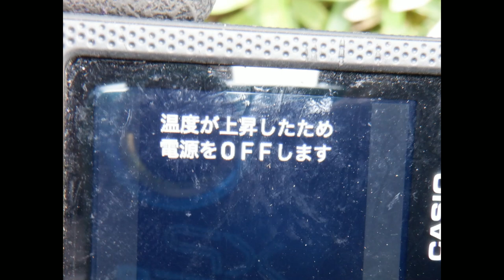No.153_クチナシの剪定（3例と経過）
クチナシは7，8月に花芽分化しますから、6月頃の花が終わったら早めに剪定しましょう。刈り込みも可能ですが、切り戻し剪定の方が自然で密になりません。
開花前の剪定や大株の切り戻しなどの例をまとめました。
00:00 はじめに
00:32 ①例目（2021年4月）
13:50 ①の3ヶ月後、5ヶ月後の様子
14:36 ①周辺の手入れ
18:12 ①の今年の剪定（2022年7月）
21:23 ②大株の強剪定（2000年2月）
28:43 ③別株の剪定
30:21 ②の半年後
31:03 ③の2年後剪定（2022年7月）
34:43 ②の2年後剪定（2022年7月）